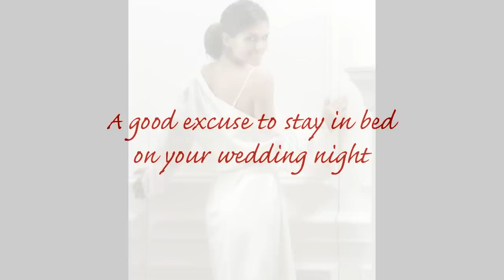Wedding Night Underwear by Wedding Underwear specialists Sophie And Grace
At SophieandGrace.co.uk we believe that what you wear at night has a direct influence on the type of sex life you have. Today, many brides buy Wedding Night Underwear as well as their daytime bridal lingerie, for their groom's eyes only.

You don't even need a wedding for an excuse to wear our wedding night underwear. Make some natural heat every night with a babydoll, sexy nightdress, or luxuriously revealing dressing gown. What you wear to bed does matter!

Take a look at the whole Bridal Underwear range available featuring Bridal Basques, Bridal Bustier, Bridal Bras and Panties, Bridal Stockings and Bridal Petticoats.

Sophie and Grace

Admin Only - No Goods
1 Bell Street, Maidenhead, Berkshire SL6 1BU